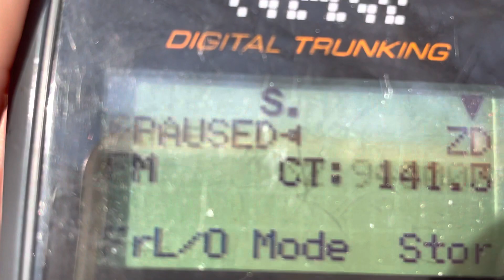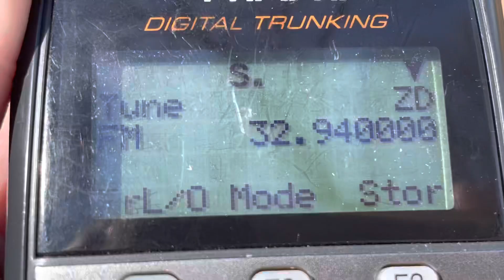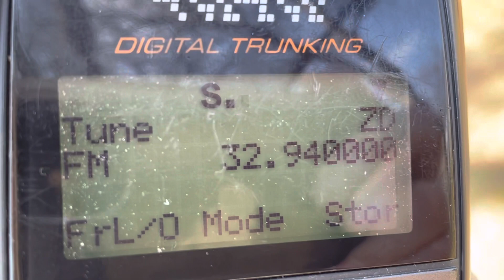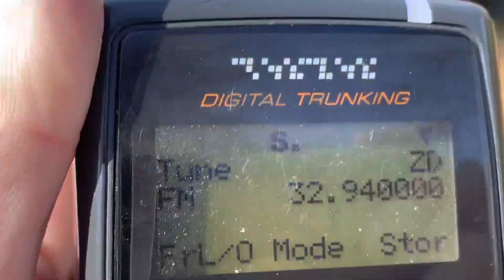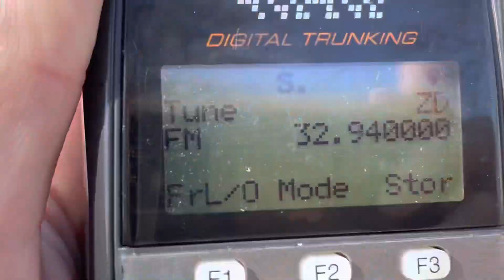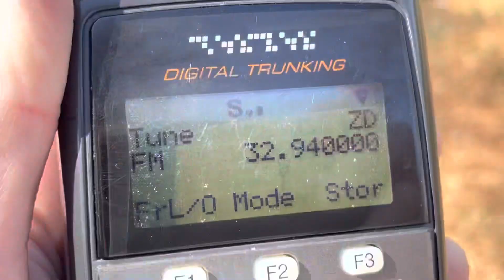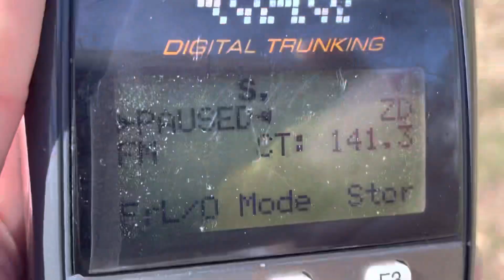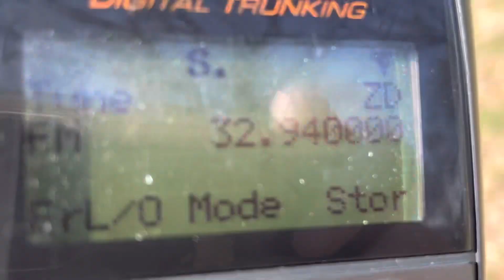32.940 MHz FM 141.3 Hz CTCSS Taxi Cab Radio Dispatch - Costa Rica VHF Low DX 23 March 2023 - Part 1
Link to part 2 here:

32.940 MHz FM 141.3 Hz CTCSS Taxi Cab Radio Dispatch - Costa Rica VHF Low DX 23 March 2023 - Part 2

Sorry about this one - I’ll delete it if I get a better  “Part 2” video.  Much stronger voice traffic heard right before I started recording - 141.3 Hz PL tone squelch strong decode.

The taxi cab radio taxi dispatcher on this VHF low band frequency and nearby 32 MHz band frequencies in Costa Rica are known to use 74.4 Hz PL and 77.0 Hz PL tones.  20 kHz channel Appears to be related to the taxi radio dispatch chatter heard on 32.180 MHz, 32.960 MHz, 32.980 MHz and possibly also 36.500 MHz [77.0 Hz PL, also 74.4 Hz PL] and 31.200 MHz [203.5 Hz PL]

38 MHz band
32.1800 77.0 C77.0 C74.4 CTCSS C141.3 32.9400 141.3 Hz PL tone squelch VHF low band business band land mobile LMR PLMR business radio taxi radio dispatch VHF band 30-50 MHz 25-54 MHz 29-50 MHz 29.7-50 MHz 29.7-54 MHz 28-70 MHz VHF low band DX early warning frequencies list 2023 VHF low band logs 2022 VHF low band logs Asian Fishery Radio 27.5 MHz 39.475 MHz 29.825 MHz 29.775 MHz 30.900 MHz 30.000 MHz 150.0 Hz 150Hz NATO tone 151.4 tone HH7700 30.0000 MHz 87.9875 MHz 30-88 MHz 30-80 MHz 79.975 MHz 79.9875 MHz 30-108 MHz 30-174 MHz 30-512 MHz 511.99 MHz 10Hz step AOR AR8200 AR8200mkIII export version full coverage AM FM SSB USB LSB CW NFM super narrow FM super narrow AM wide AM narrow FM 11K0F3E 6K00F3E 5K75A3E 6K00A3E AM FM DUAL MODE ANYTONE SMART

US Land Mobile Radio Bands Part 90
20 kHz steps between channels frequencies
Business Industrial Radio Service
Public Safety Radio Service

27.43 MHz - 27.53 MHz
29.71 MHz - 29.79 MHz

30.58 MHz - 31.98 MHz
33.02 MHz - 33.98 MHz
35.02 MHz - 35.98 MHz
37.02 MHz - 37.98 MHz
39.02 MHz - 39.98 MHz
42.02 MHz - 46.58 MHz
47.02 MHz - 49.58 MHz

additional frequencies 36.25 MHz and 41.71 MHz may only be used for oil spill cleanup operations.  Harmful interference may not be caused to military FM tactical radio communications in the 30-88 MHz band or federal government communications in the 36-37 MHz band and/or 40-42 MHz band